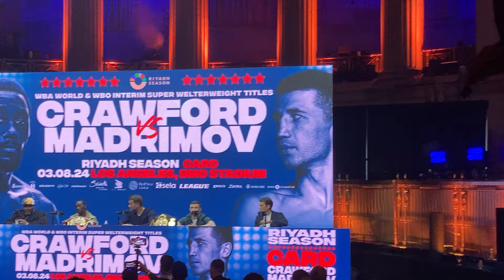crawford press conference EsNews Boxing